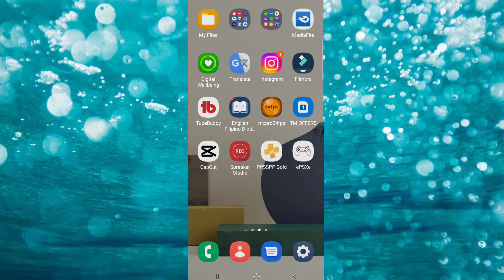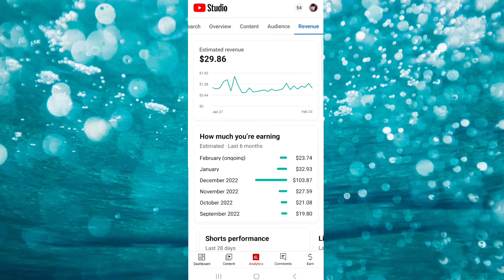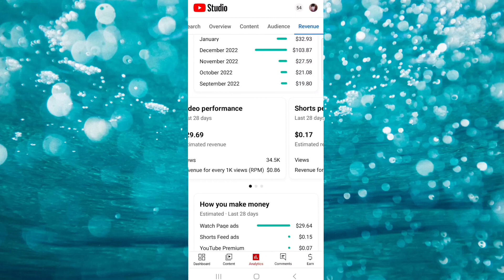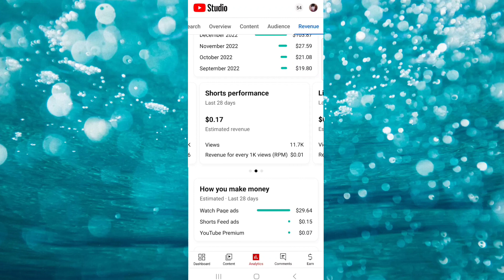PAANO MALAMAN KUNG MAGKANO ANG REVENUE MO SA SHORT VIDEO YOUTUBE